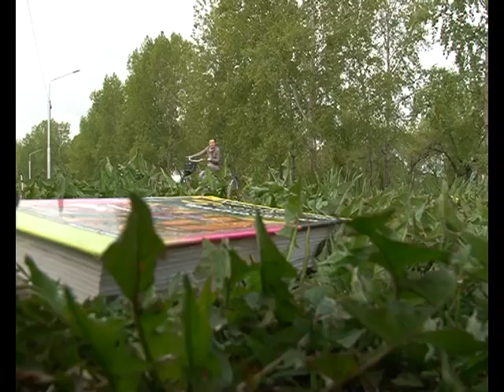Развлечения на свежем воздухе этим летом!